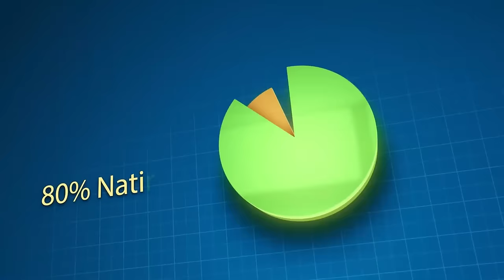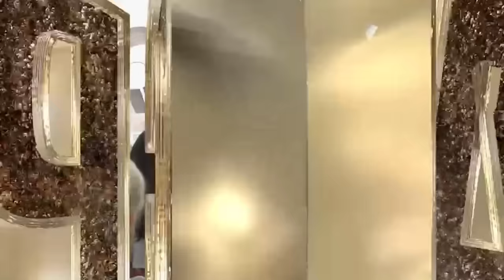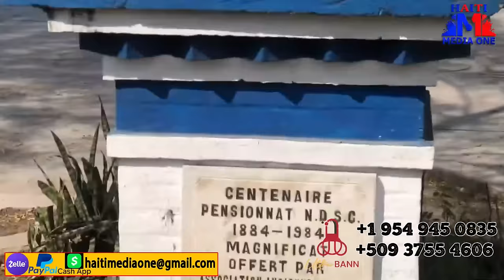Tout Bandi Mele, Ameriken Yo Bay Kou Sipriz, Yo Debake Pito, Pwoblem Pou Donald Trump